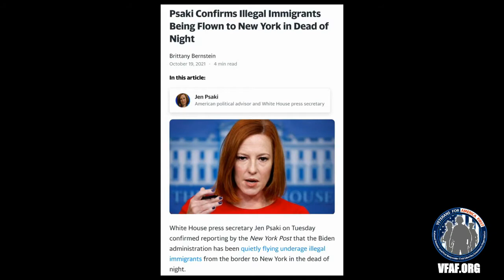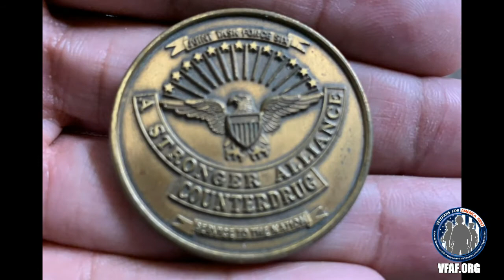Mallory Staples interviews Tom Homan Veterans For America First 10-8-22 Georgia Unite Conference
Mallory Staples interviews Tom Homan Veterans For America First 10-8-22 Georgia Unite Conference.  Green Room Interview